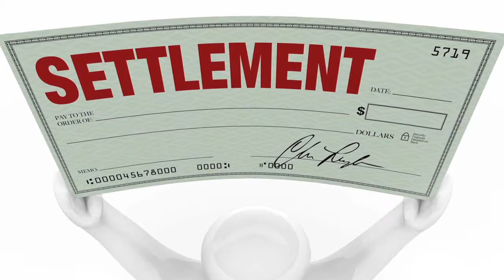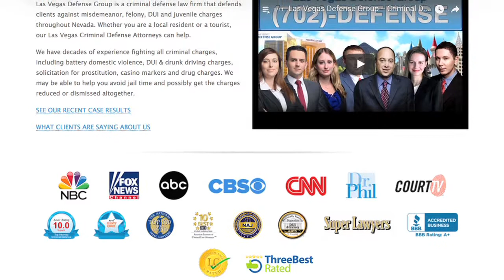Client Reviews -- Las Vegas Defense Group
Las Vegas Defense Group clients discuss their experiences with our Nevada law firm.